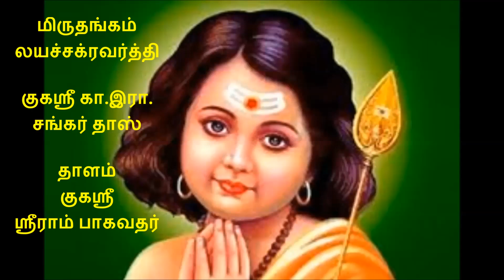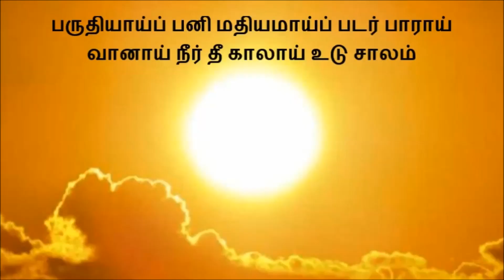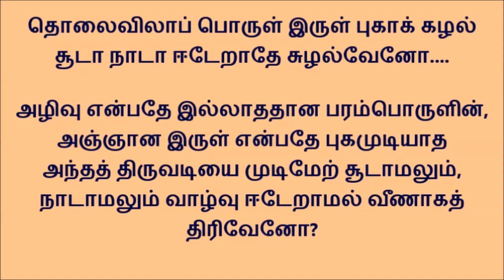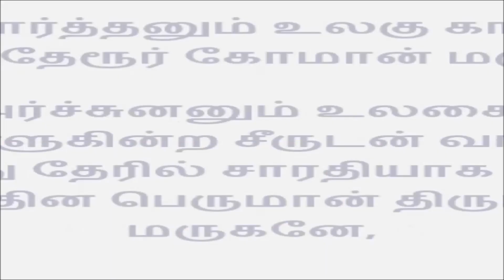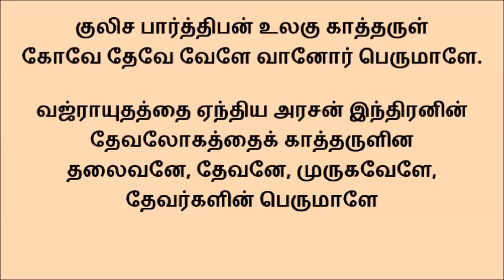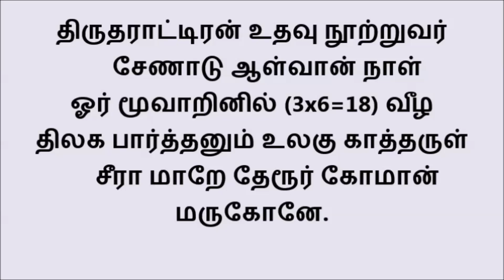312 பருதியாய்..... பொதுத் திருப்புகழ் இராகம் ஹம்ஸத்வநி அங்கதாளம்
சென்னை விட்டல் சேவா டிரஸ்ட்டில் பாடியவர் திருப்புகழ் செம்மணி குகஸ்ரீ கா.ஸ்ரீ. இராமதாஸ்
பருதியாய்ப் பனி மதியமாய்ப் படர்
     பாராய் வானாய் நீர் தீ காலாய் உடு ஜாலம்
பலவுமாய்ப் பல கிழமையாய்ப்
     பதினாலாறேழாம் ஏனாளாயேடழ் உலகாகிச்
சுருதியாய்ச் சுருதிகளின் மேற்
     சுடராய் வேதாவாய் மாலாய் மேலே சிவமான
தொலைவிலாப் பொருளிருள் புகாக் கழல்
     சூடா நாடா ஈடேறாதே  சுழல்வேனோ
திருதராட்டிரன் உதவு நூற்றுவர்
     சேணாடாள்வான் நாளோர் மூவாறினில் வீழத்
திலக பார்த்தனும் உலகு காத்தருள்
     சீரா மாறே தேரூர் கோமான் மருகோனே
குருதி வேற்கர நிருத ராக்ஷத
     கோபா நீபா கூதாளா மா மயில்வீரா
குலிச பார்த்திபன் உலகு காத்தருள்
     கோவே தேவே வேளே வானோர் பெருமாளே.